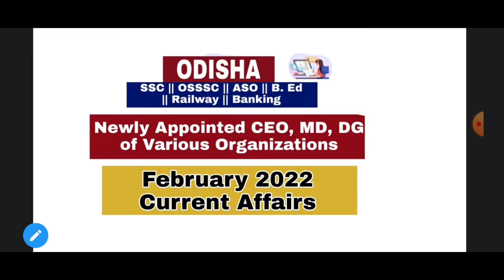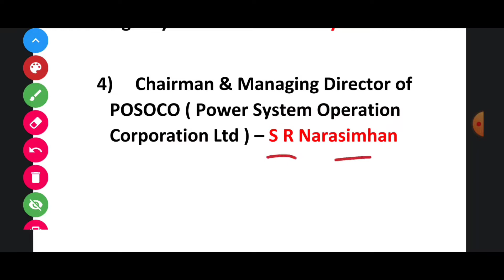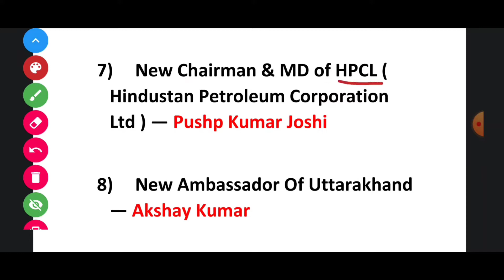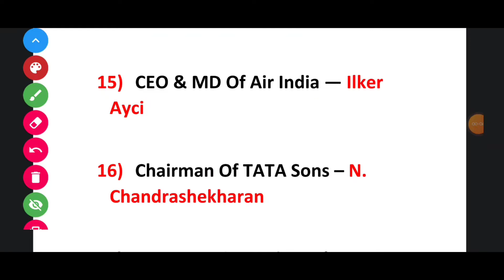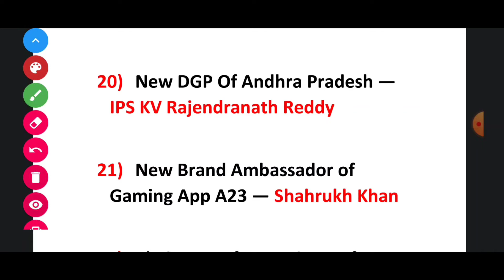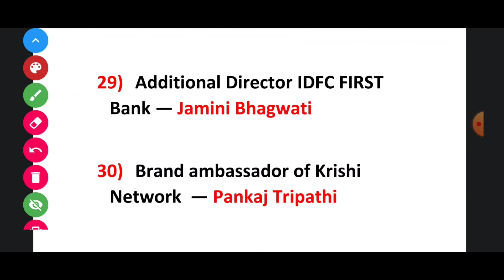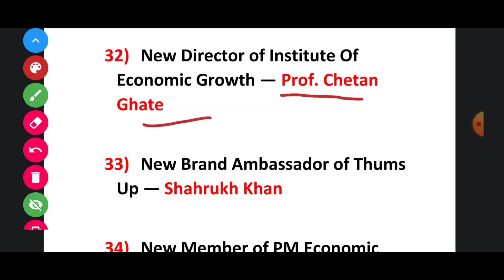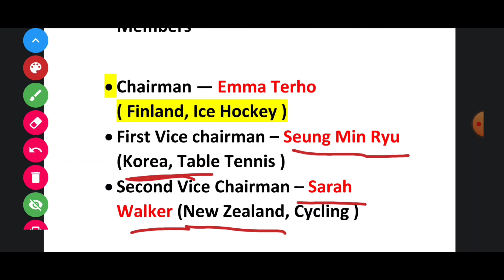New Appointments in February 2022 || Latest Current Affairs || SSC, OSSSC, ASO, Railway, Banking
Current Affairs is a very important part of the overall preparation strategy for various Competitive Entrance and Government Recruitment Exams. It will help you in SSC, OSSSC, ASO,Railway etc.

This video is about the recently appointed Chairman, CEO, MD & DG etc in various Organizations in February 2022.

List of Changed Nanes of Cities, Railway Stations, Airports from 2021 to Till Date 👉

List Of Important Days & Significance in February 2022 👉

Important Books & Author from January To December 2021 👉